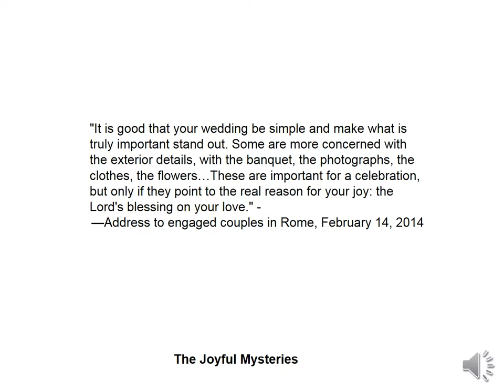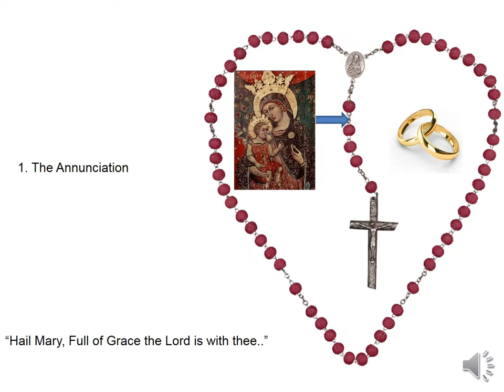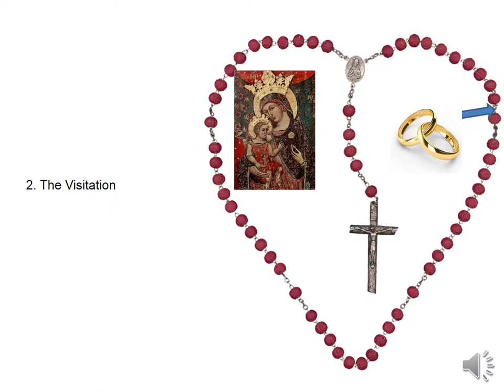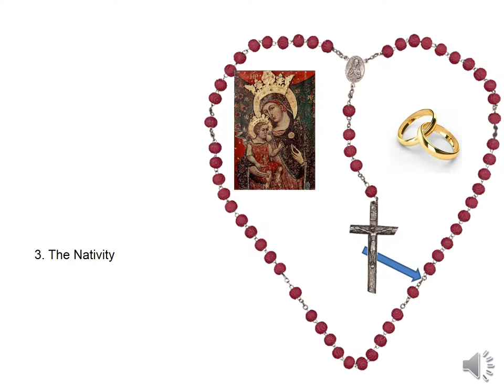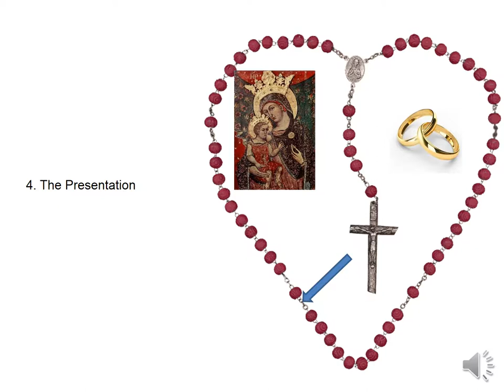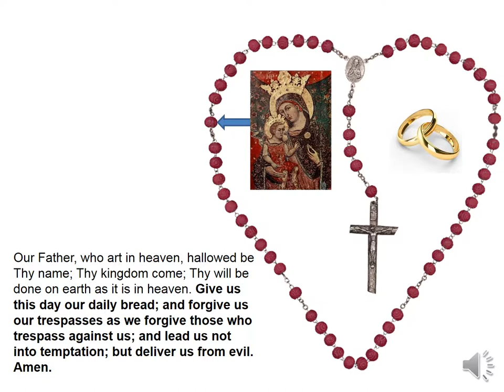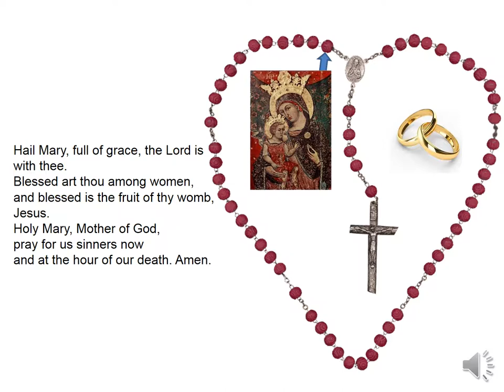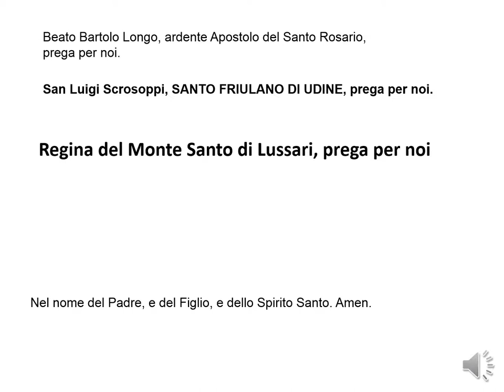Rosary for couples who are contemplating the sacrament of marriage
Rosary. Joyful Mysteries.  Oct. 24, 2017.  This is an interpretation of the rosary by, "Friulander."   May God Bless you all!  Blessed Virgin Mary, pray for us.